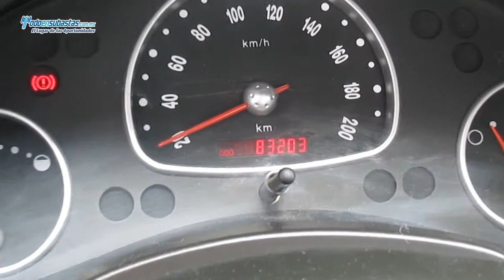Chevrolet / Chevy 3 Ptas. Paquete H A/A D/H CD / 2012